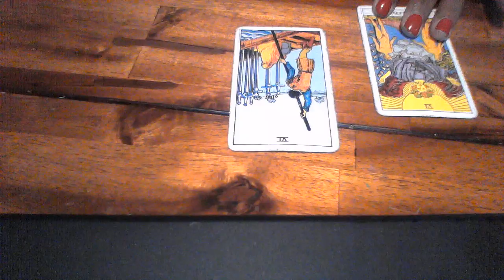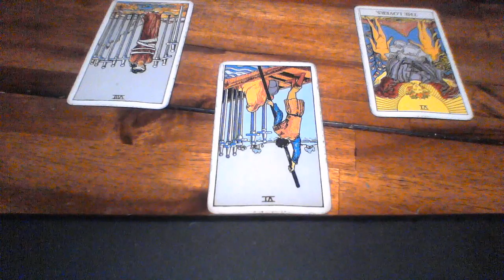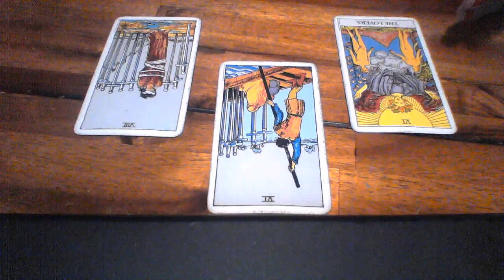CANCER SAO SEPT 2019 I FEEL STUCK IN THIS WITH YOU